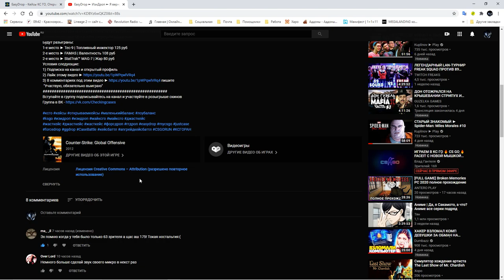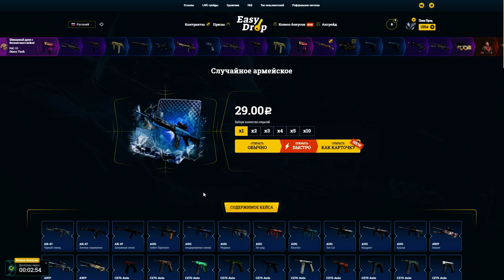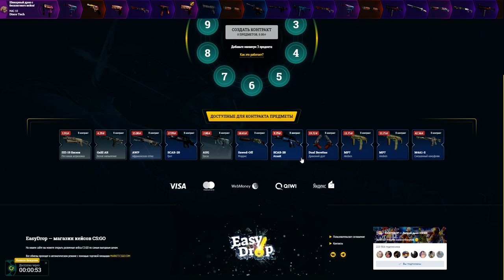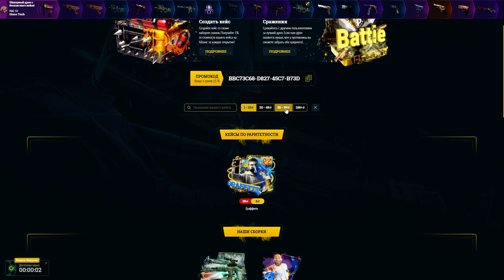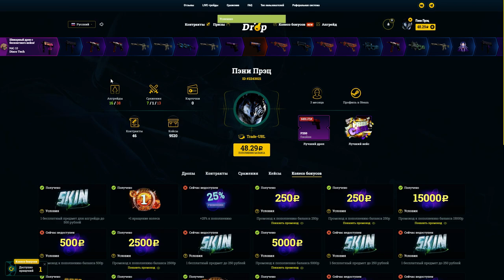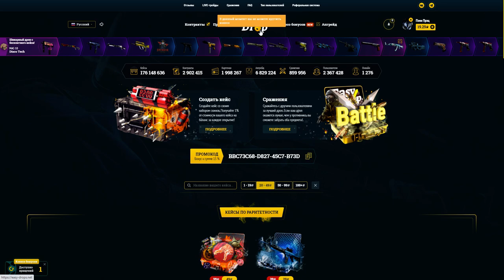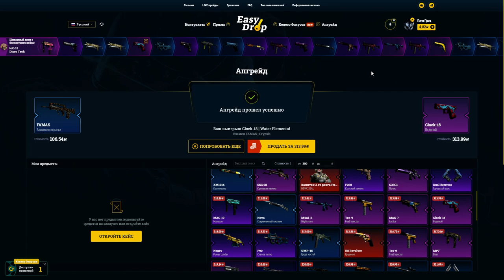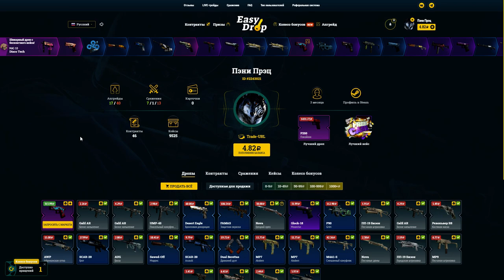EasyDrop ► ИзиДроп ► Сбылась мечта идиота ✨✨✨ ► Скрафтил Glock-18 | Дух воды